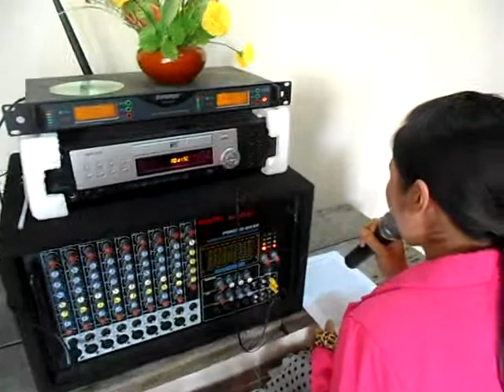Truyền thông ngày hội Internet với Thanh niên tại BĐVHX Trường Long A, huyện Châu Thành A, Hậu Giang